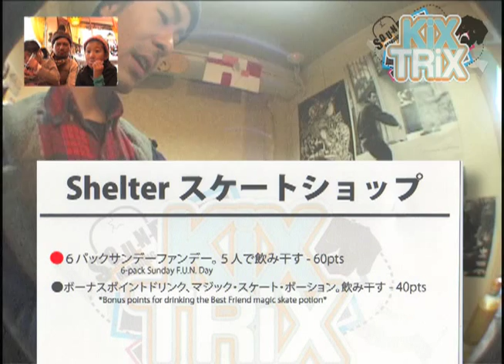KiX TRiX 2011 pt.4/5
SOUNDBOARDING & BEST FRIEND Skateboards present "KiK TRiX 2011" pt.4.

Osaka team:
Kazuaki Yakushijin
Seijin Yamawaki
Takashi Maekawa
Yasutada Senoh
Kazuki Mine
( Masaru Imamura )

 Kobe team:
Kenji Mizokami
Kenshiro Yagi
Yuji Hashimoto
Shoji Yamamoto
Shunsuke Satoh

Judge:
Venix
Kamome
Minamo
Bug
Muraccho

Rules:
Your team must complete as many goals/mission as possible in the set time limit to earn the maximum amount of points. All golas/missions don`t have to be completed, but the team with the most points wins. You have exactly 3 hours/ 3 tapes to complete your goals/missions. Your team will receive 8 location envelopes with the goals/missions inside. The envelopes CANNOT be opened until you reach the location, which you must show the filmer before you open it. The filmer CANNOT stop filming and must film at all times.

Bonus points will be given for clean/ perfect tricks, and also for doing better tricks than the goal/ mission card says. (for example, if the card says "kickflip a 5 stair", but they BS flip instead)

but...

Your team will lose points for sloppy ass tricks or for doing something easier than the goal mission card. (for example, if the card says "kickflip a 5 stair", but they just ollie it instead)

The 8 location envelopes:
1. Hat Kobe
2. The new skatepark (I forgot the name)
3. Higashiuenchi
4. Sumitomo bank
5. Meriken Park
6. Haneko
7. Shelter
8. Randomness (not a location, but other random missions. )

Area goals:
Higashiuenchi 135pts:
1. Ollie the big 3 stair with the takoyaki bumps - 25pts
2. Double 5 challenge: Ollie/kickflip - 40pts
3. Team challenge: back to back grinds on the bottom stair in the court - 45pts
4.  do a 5 trick line *bonus points will be given for additional ticks* - 30pts

Sumitomo 115pts:
1. 4up 4down line: go up the 4 and down the 4 in one line - 45pts
2. Sumitomo wall ride - 25pts
3. Manual the entire top of the 4 - 45pts

Meriken 180pts:
1. flip to manual (any combo is okay) - 30pts
2. Nollie BS heelflip the easter Island sculpture - 30pts
3. Do a "Tower Dynamite"! - 50pts (hahahaha)
4. BS 180 from the top of the big 4 by the Mosaic penis - 40pts
5. Noseslide the ledge by the bricked ground - 30pts

Haneko 150pts:
1. Ollie the Haneko 4 - 80pts
2. Grind to Grind: combo grind..for example double bluntslide : ) (yeah right!) - 25pts
3. 50 palms: 5.0 the ledge next to the palm tree down the 4 - 45pts

The new skatepark 100 pts:
1. Flip to grind the super small rail - 20pts
2. 50-50 the big ledge - 50pts
3. Team challenge: back to back stalls on a quarter pipe - 30pts

HAT Kobe 100 pts:
1. do a 5 trick line *bonus points will be given for additional ticks* - 100pts

Shleter Skateshop - 100pts:
1. 6-pack Sunday - 60pts

Randomness 120pts:
1. Get a security guard to ride your skateboard - 20pts
2. Ride a ride at Mosaic park - 20pts
3. Try to pick up a girl or get her phone number - 20pts
4. Sticker challenge: get a point for every sticker you put up - 20pts
5. Naked challenege: do a grind, ollie, or line naked  (what do you think...too gay?) - 20pts
6. Sudden death game of skate on a train platform - 20pts